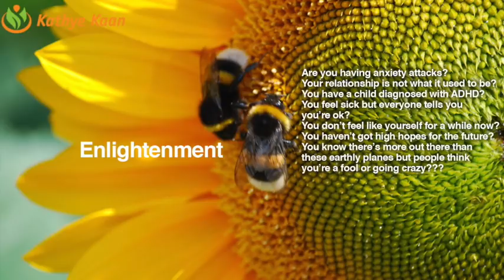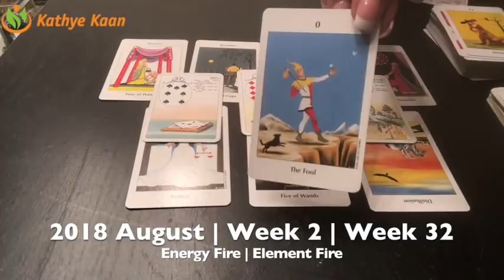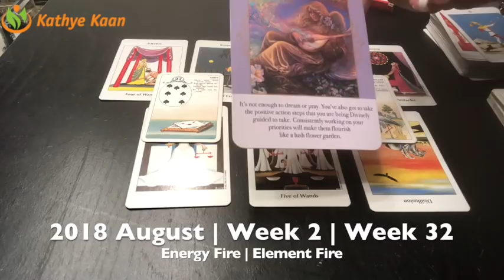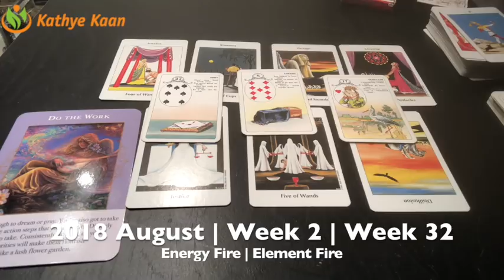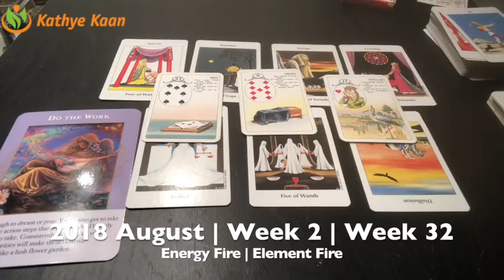GEMINI Weekly Reading Psychic Tarot | Horoscope | Week 32 | AUGUST 6 - 12